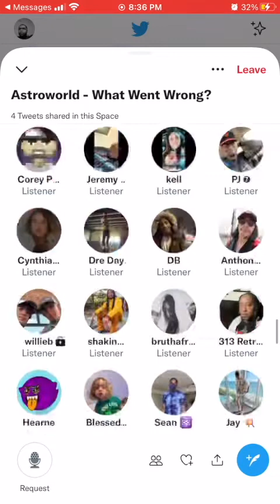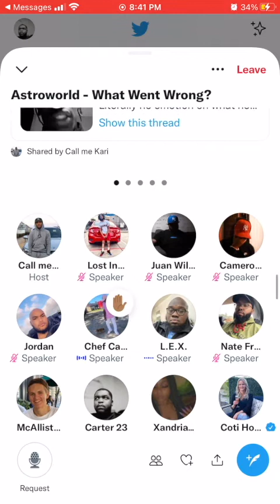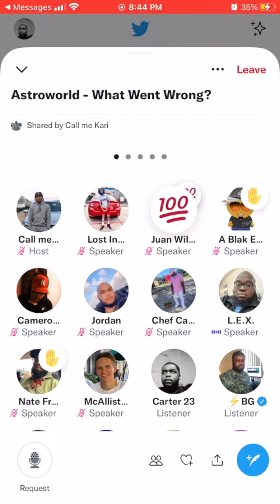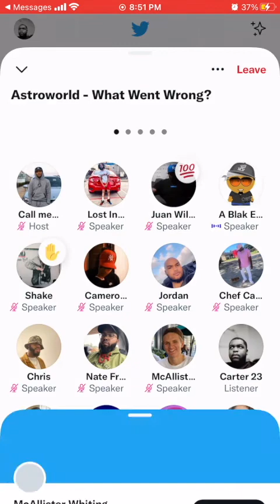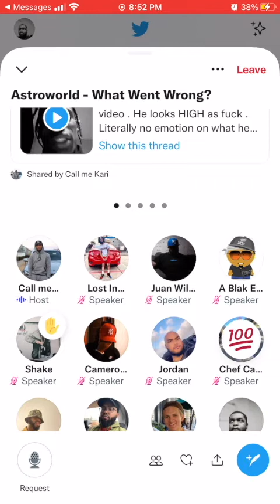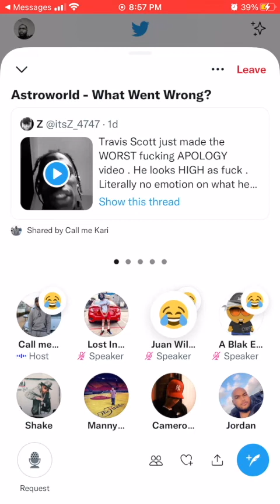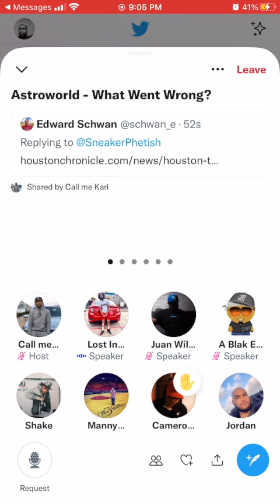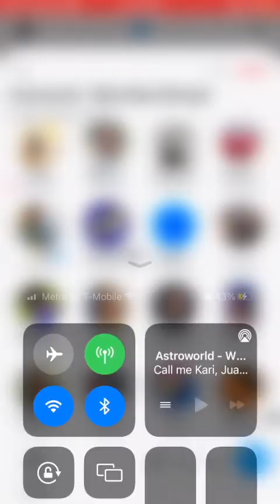Astroworld What went WRONG?! Twitter Spaces DiscussionTravis Scott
Twitter Spaces Discussion about Astroworld incident